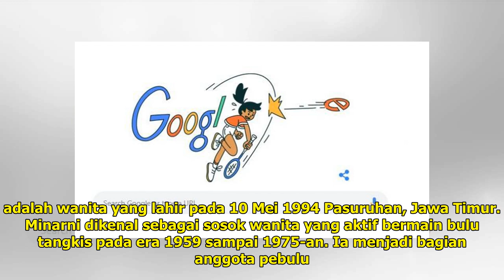Profil Minarni Soedarjanto, Legenda Pebulu Tangkis Indonesia Jadi Google Dodle - Tribunnews.com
TRIBUNNEWS.COM - Legenda pebulu tangkis wanita Indonesia, Minarni Soedarjantohari ini, Jumat (10/5/2...